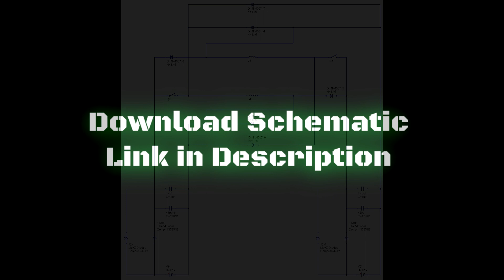Reverse Flyback Generator Circuit Simulator (This circuit has been updated watch video at end )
Made with Quite Universal Circuit Simulator

This is a reverse flyback capture circuit designed to capture the flyback between two inductors and two batteries . The point of this circuit is to show how you can capture the flyback avoiding the need to swap the battery positions as done with the single inductor Bedini SG circuit. You could call this a dual inductor Bedini circuit . The addition of the second inductor makes it possible to bounce the flyback between the two batteries using this circuit design . This is open source